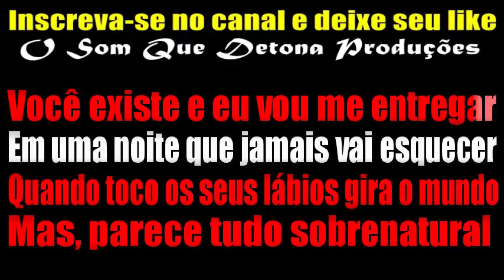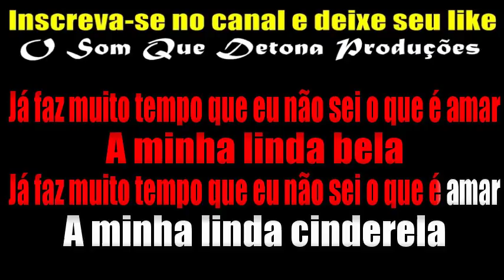KARAOKÊ DE FORRÓ - MINHA LINDA BELA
PRODUÇÃO: O SOM QUE DETONA
TECLADO: YAMAHA PSR E443 - SAMPLES KONTAKT WESLEY SAFADÃO MODIFICADO ﾠ
ﾠ